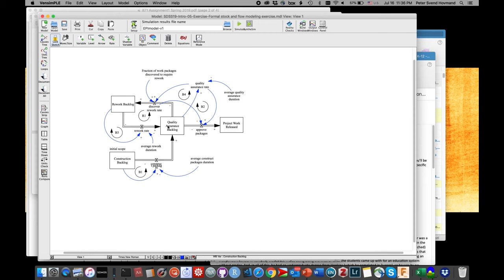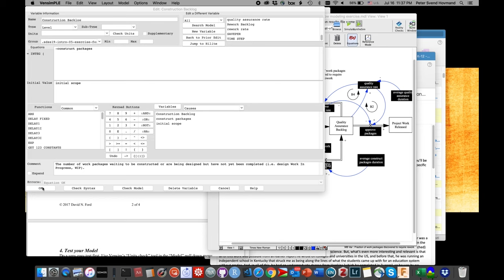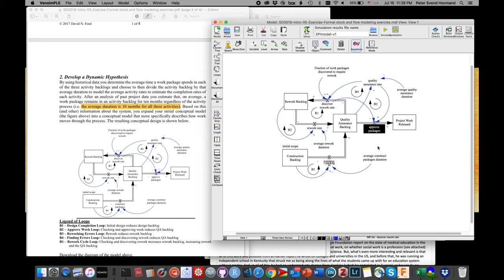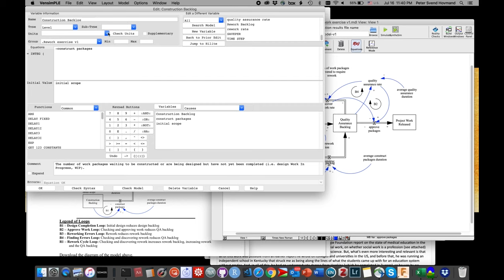Formal modeling of stocks and flows exercise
Screen capture video of going through the formal modeling of stocks and flows exercise in Vensim PLE as part of the 2019 System Dynamics Summer School Introductory Track.